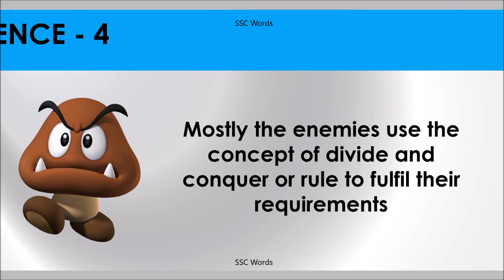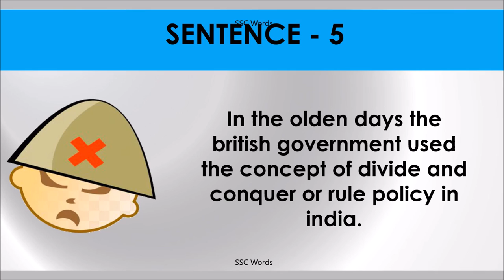DIVIDE AND CONQUER OR RULE Idiom 1303 # Meaning and five sentences # SSC Words